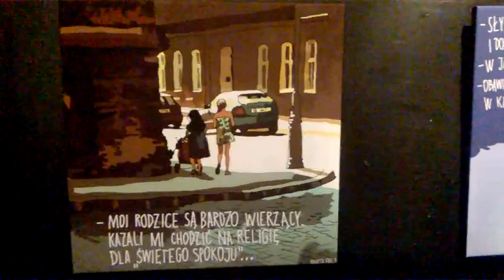DAMY RADĘ,GDY MAZUR ZA DORADZANIE NA STRONĘ PEPICZKÓW PRZEPĘDZIMY I PO LICHWIE!!!